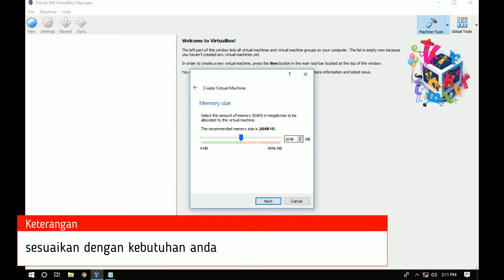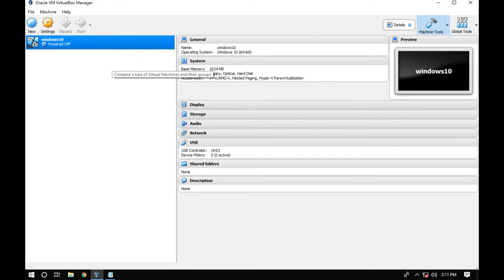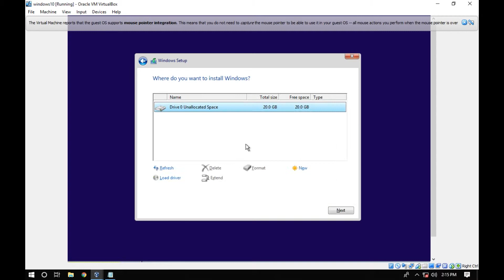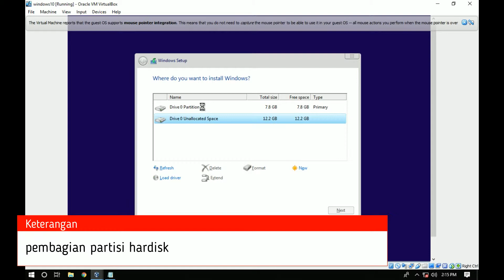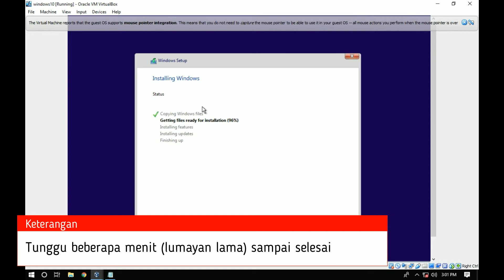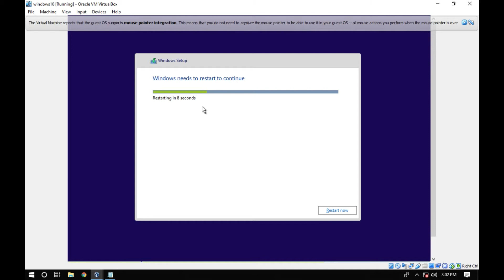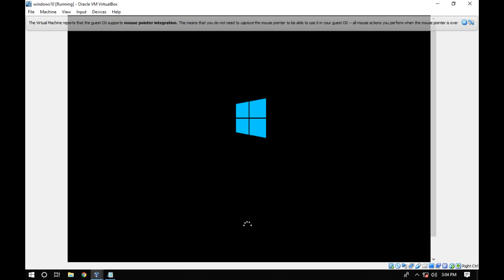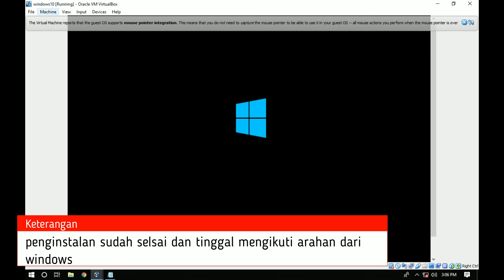Tutorial cara menginstall Windows 10 dengan mudah di VirtualBox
tutorial ini ditujukan untuk semua orang yang ingin belajar cara menginstall windows 10 dengan mudah menggunakan VirtualBox, khusus nya bagi siswa/i SMK yang sedang menempuh pembelajaran..